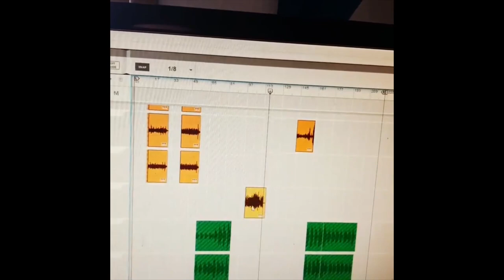Working on "Slump"...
Slump is the third track from an EP I released called "Big 'n' Heavy" in 2020. This was originally uploaded to my Instagram profile but thought I'd upload it here too.